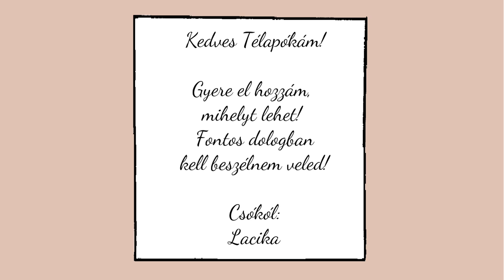A sürgős levél - Mese a Télapóról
A sürgős levél